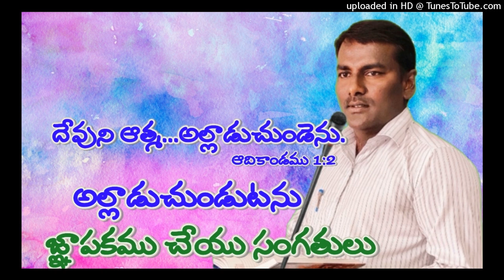దేవుని ఆత్మ జలములపైన అల్లాడుచుండెను. // అల్లాడుచుండుటను జ్ఞాపకము చేయు సంగతులు //Bro.M.SAMUEL